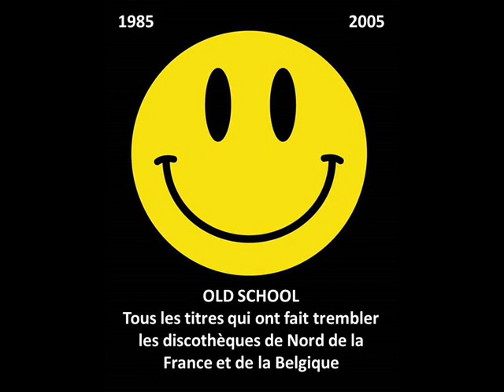Submission - women beat their men (1997)